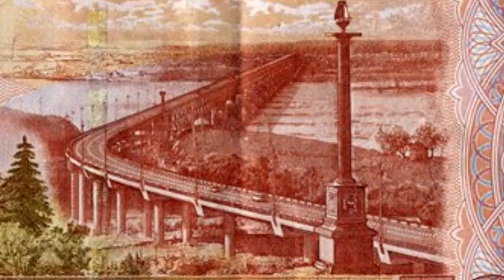Мировой рекорд! Серия из 11 забросов , 11 поклёвок 8 хвостов!!! СПИННИНГ BLACK HOLE Trout Mania 2019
Мировой рекорд !!! 11 забросов , 11 поклёвок и 8 хвостов !!! СПИННИНГ BLACK HOLE Trout Mania 2019 !!!